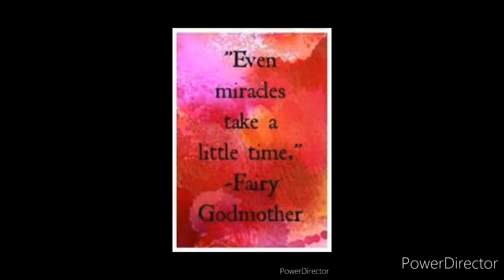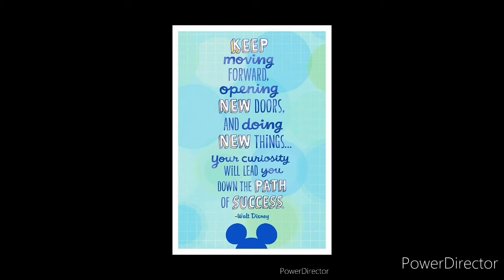Walt 🏰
Walt Disney ❤️🏰

It's the Magic
Young Forever

Walter Elias Disney

Walt Disney Animation Studio

Walt work is the Best work ‼️

Live in the Magic🏰